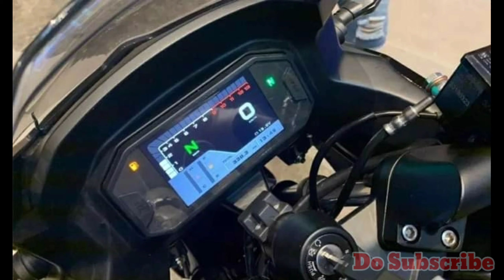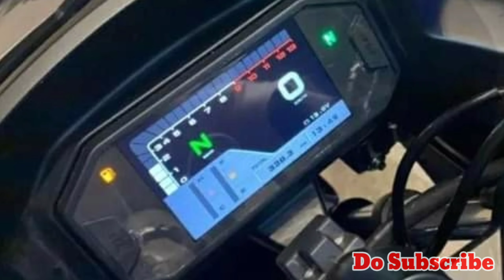Taro Gp V3 vs Aprilia GPR 150r || Comparison - Specifications - Full Details || কোনটা কিনবেন?